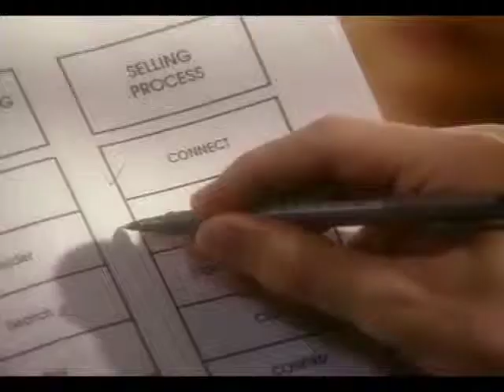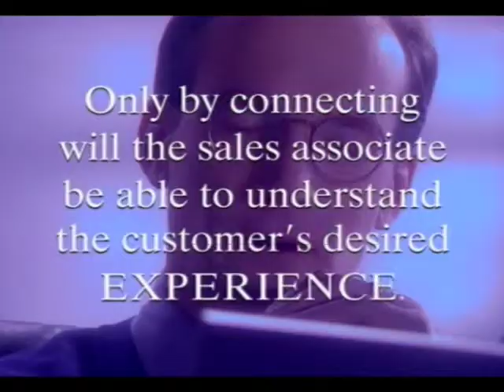De Beers DER trailer3 1